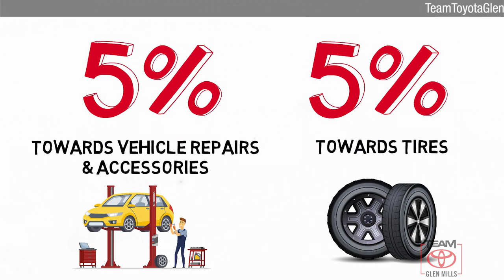Used 2011 Toyota RAV4 Ltd, GLEN MILLS, PA GM75583A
TeamToyotaGlenMills.com

[RLVID:9670:1054b44889d9db6b:7dfb1d775fc090d0:1]